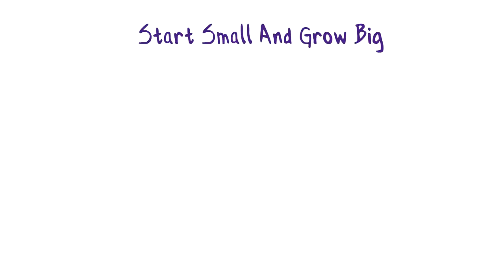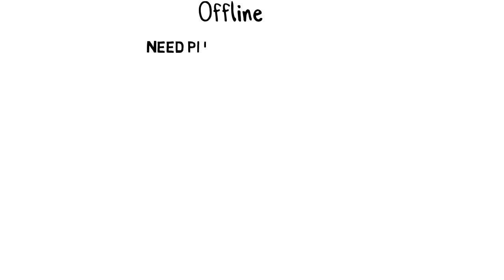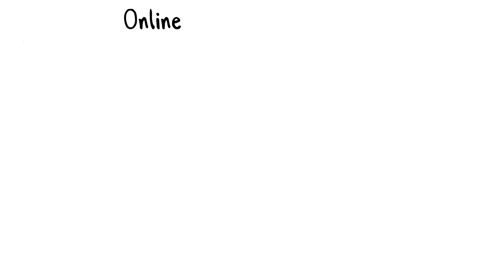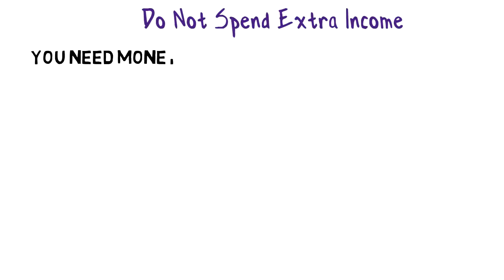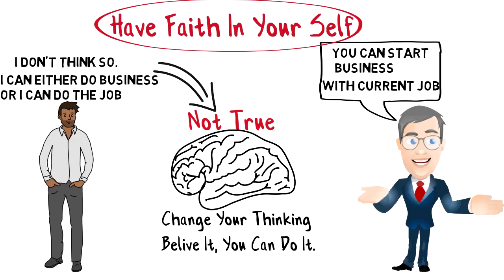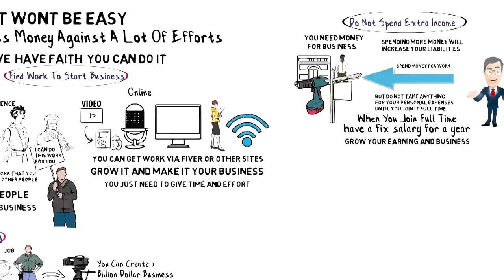How To Start A Business With Job - Naukri Ke Sath Business Kaise Shuru Kare-By Success and Happiness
If you do job, then chances are high you wish to start a business without leaving the safety and comfort of your job. If you have same question in your mind, then this video can surely help you for that.
In this video we are giving you five basic but most important tips that can help you start your business with job.
Talking about these tips
1) You need to have faith that you can do it.
2) You must understand it will not be easy at all.
3) Start Small and Grow your business
4) Find Work, get more work and hire people.
5) You must save all the money earned from extra income.
If you can follow these five rules you can surely start a business with job.